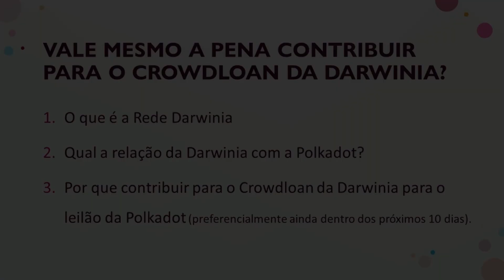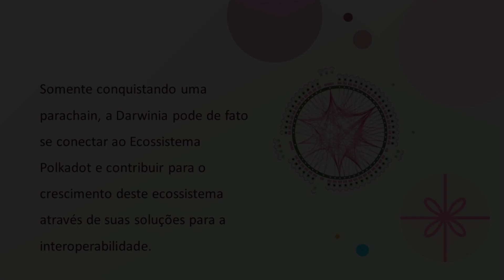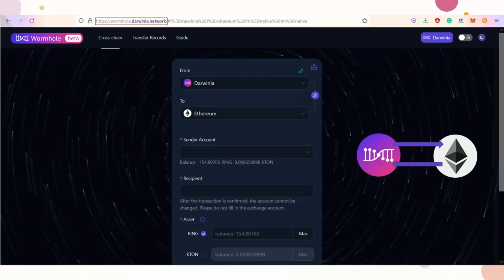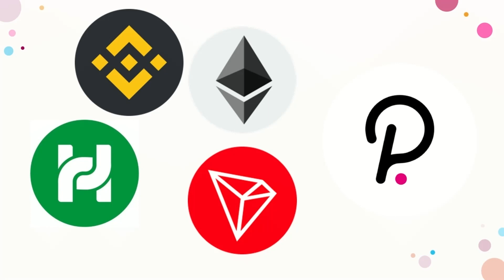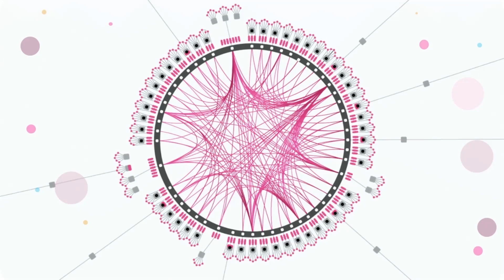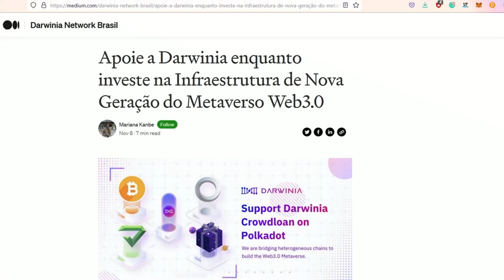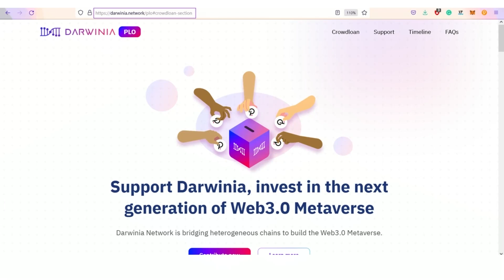Vale mesmo a pena contribuir para o Crowdloan da Darwinia? Entenda mais sobre este projeto!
Vídeo curto, 100% em português explicando de um modo simples e conciso: o que é a Rede Darwinia, qual é a sua relação com a Polkadot e porque é interessante contribuir para o Crowdloan da Darwinia para o leilão da Polkadot dentro dos próximos 10 dias.

Artigo Oficial com detalhamento das recompensas para participar do PLO da Darwinia

💱 Você é um iniciante em cripto? Você já usou a Binance?